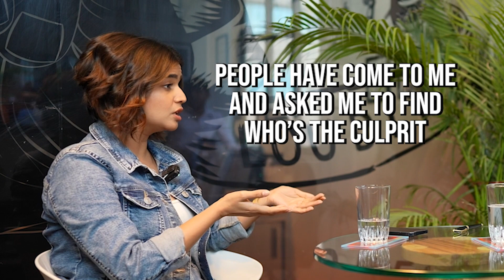Reading Minds and Overcoming Loneliness with the World’s Most Subscribed Mentalist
They discuss Suhani's early life and how she discovered her talent for magic at a young age. Angelee and Suhani discuss overcoming challenges like loneliness and finding your unique path in life. Suhani shares how she reframed loneliness as solitude and the power of journaling and silence. They also talk about stage fright, storytelling and bringing magic forward as an art form.

In a surprising moment, Suhani is able to reveal personal details from Angelee's past, blowing both of their minds.

In this episode you will hear:
- How Suhani discovered her talent at age 6
- How she convinced her parents of her passion
- How Suhani reframes loneliness into something beneficial
- Why practising silence helps Suhani overcome challenges
- What journaling and mindfulness do for Suhani's personal growth
- Suhani performs live on the show

See more of Suhani's incredible talents over at @SuhaniShah

Feel In Your Soul is a melting pot of amazing conversations and in-depth interviews with entrepreneurs, celebrities, actors, sporting icons, DJs and movie stars. Host Angelee Sidar sits down with her illustrious guests to delve into the true stories and anecdotes of those who have attained impressive levels of success to discover their journey and the key moments where their souls directed them towards their destiny.